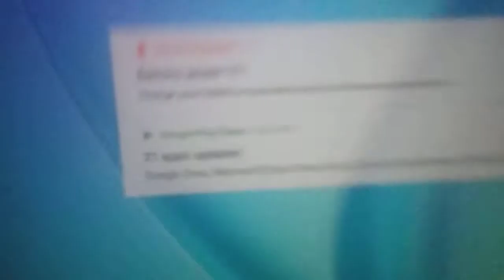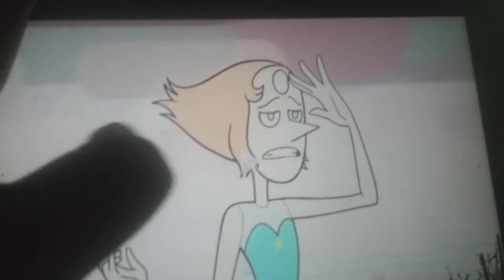Steven Universe YTP Steven fights McDonald's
Steven Universe/ SpongeBob SquarePants Cartoon Network Nickelodeon